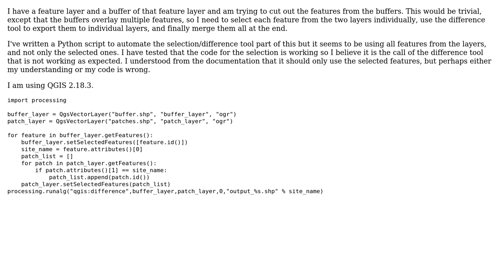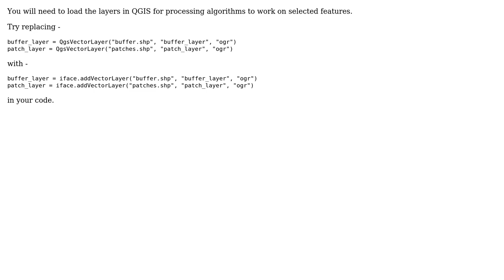GIS: Make processing.runalg use only selected features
With thanks & praise to God, and with thanks to the many people who have made this project possible! | Content (except music & images) licensed under CC BY-SA | Music | Images & others | With thanks to user PolyGeo user nash user Meghann Mears and the Stack Exchange Network Trademarks are property of their respective owners. You are responsible for your own actions.